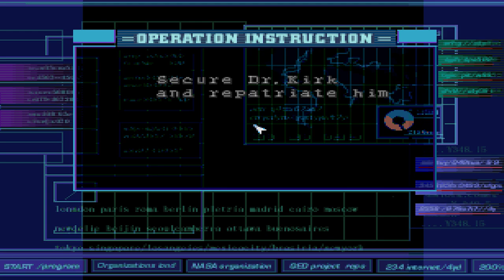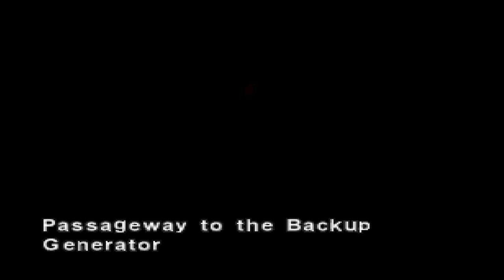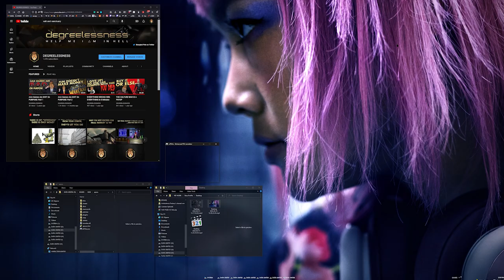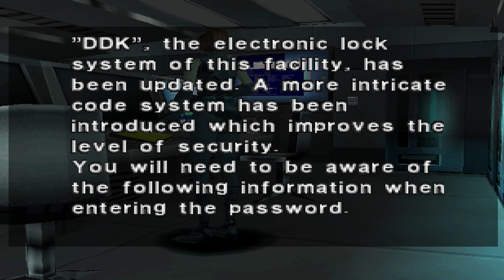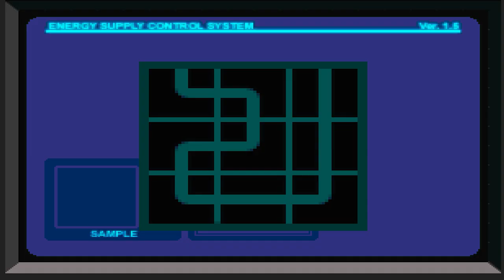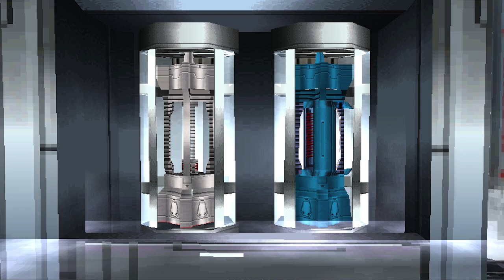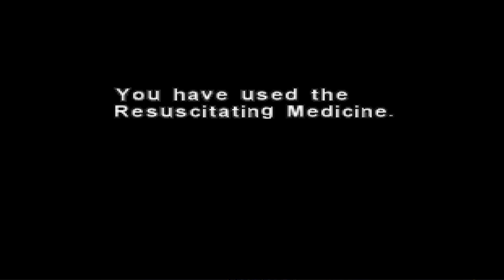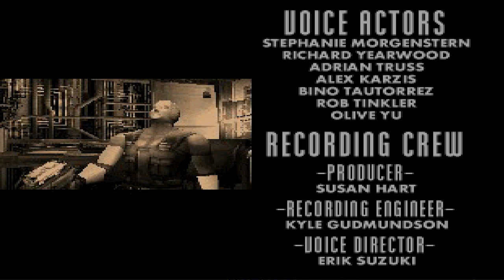Let's Play: Shanghai Pete & Uptown Bobbi VS Dino Crisis [1999]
ENERGINE 4 life

this is just dumb fun, i wont even try to make any excuses for it lol